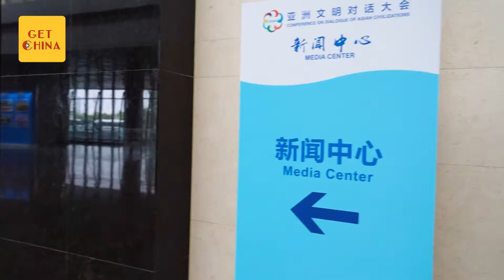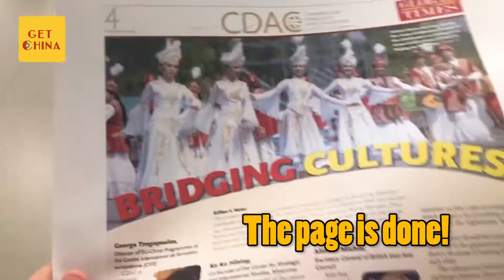GT reporters at the CDAC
Meet the lovely and hardworking Global Times news team covering the CDAC.